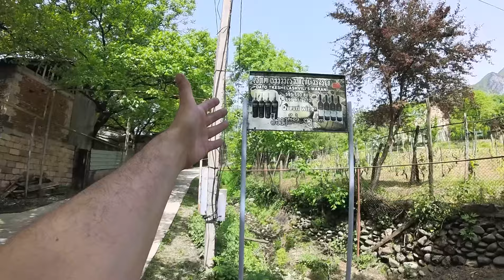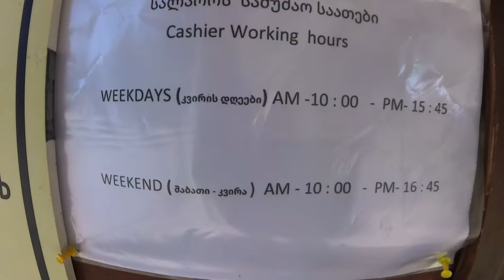Ещё раз ГРУЗИЯ. Жена заставила :)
Но пришлось ехать ещё раз!